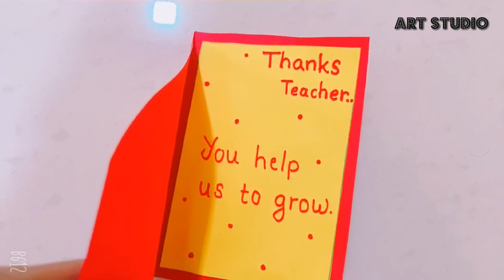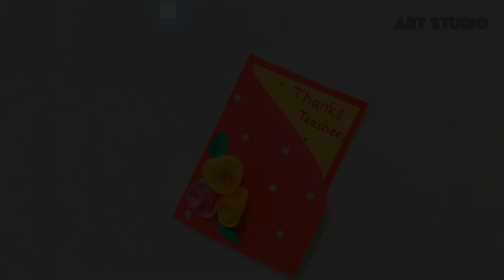DIY Teacher's Day card/ Handmade Teachers day card making idea / teacher day gift ideas in lockdown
Beautiful Handmade Happy New Year 2020 Card Idea / DIY Greeting Cards for New Year.

In this video, I am going to show you new year special cards making at home.I have used Cadbury celebration box, cardsheet paper, glitter pen, scissor, pencil & glue.

New year card making Idea
How to make sliding card
New year card making handmade
 New year card design Heart design card idea New year card making
how to make greeting card for new year
new year greeting cards handmade
new year card making handmade 2020
new year greeting cards easy

new year greeting cards latest design handmade
New year greeting card|| How to make greeting card for New year||Paper greeting card,

happynewyearcard newyearcard newyear2020 handmadecard Happy new year card 2020 | how to make new year greeting card | new year card making handmade easy